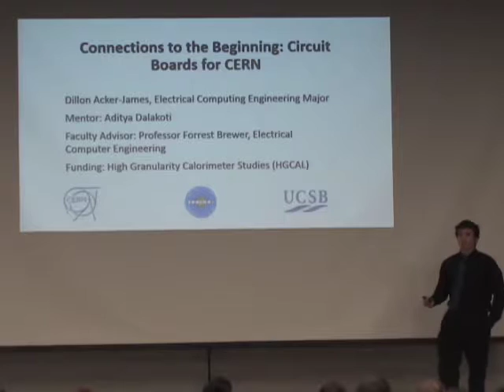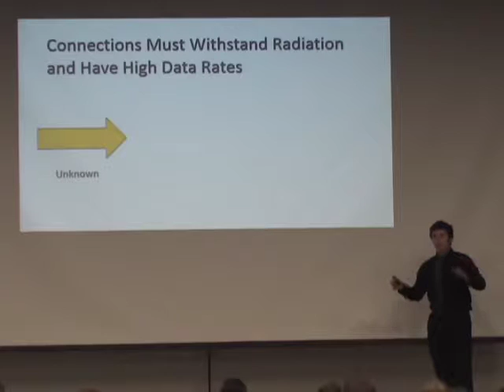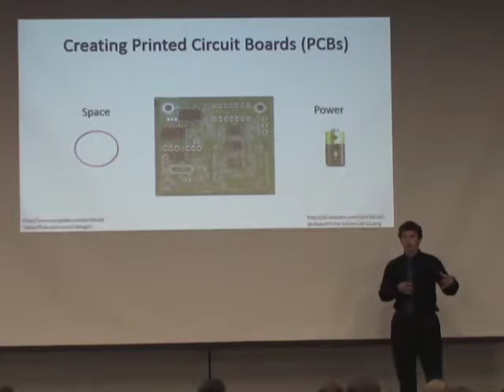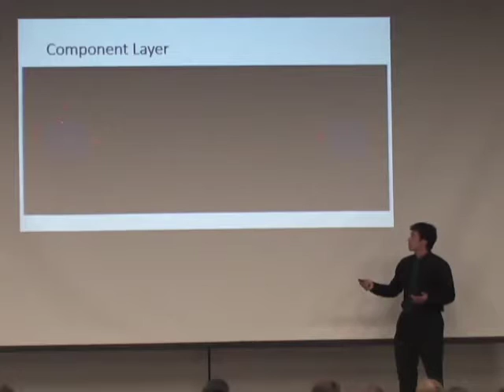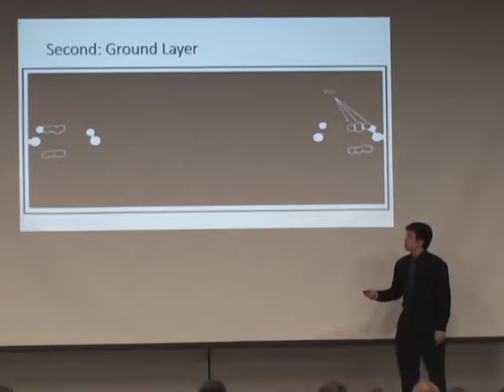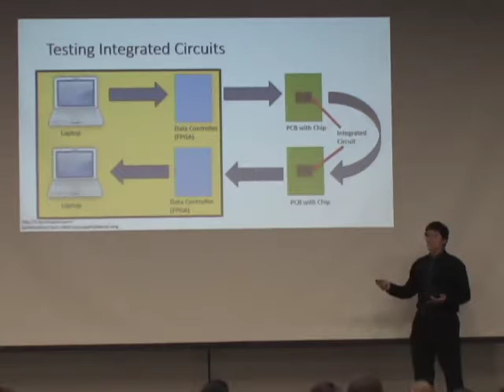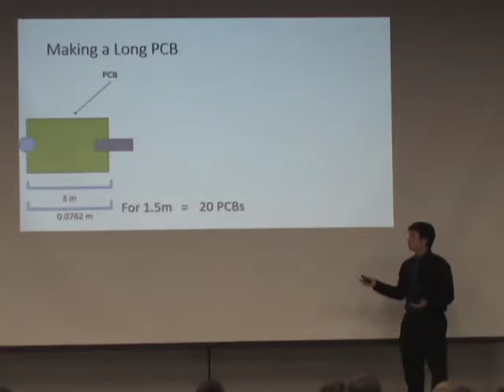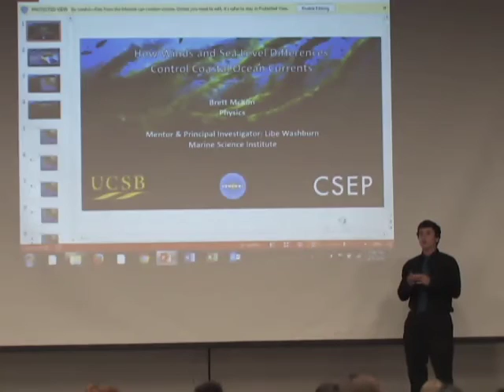Dillon Acker James - EUREKA 2016